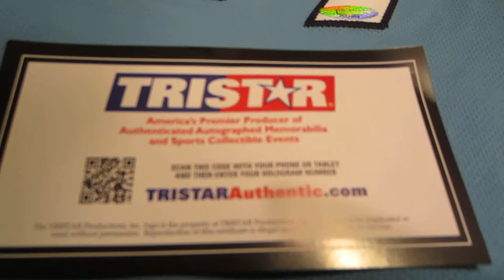Mia Hamm Autographed Jersey UNC North Carolina Team USA Olympic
Hamm won 4 NCAA Championships at North Carolina. No argument, she is their best player ever and arguably the best Women's soccer player of all time. Autograph is authenticated by TRISTAR. Signed at the autograph National Convention on August 3, 2013, in Rosemont, IL. Jersey comes with TRISTAR's unique hologram # fixed to the jersey. When verifying on their website, states the item and date it was signed. Autographed in black. Size XL custom jersey, name and numbers sewn on.  $279.